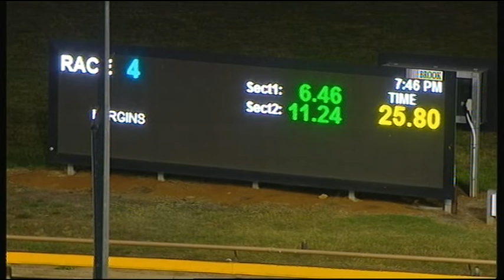WGL TUE 02 APR 19 R4